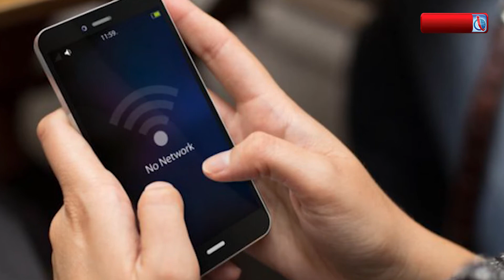Mobile phone service closed in Karachi and other cities